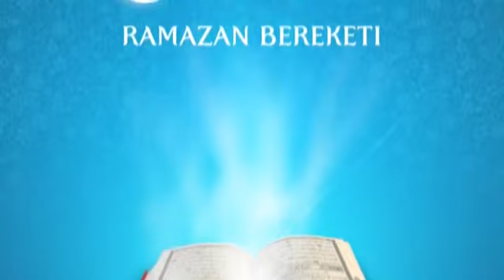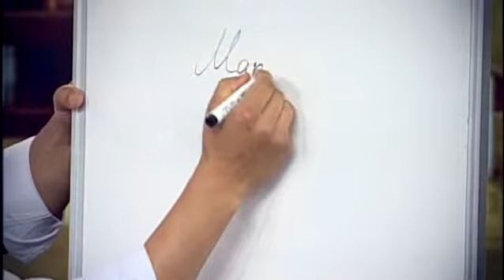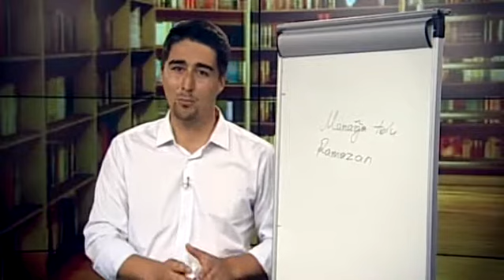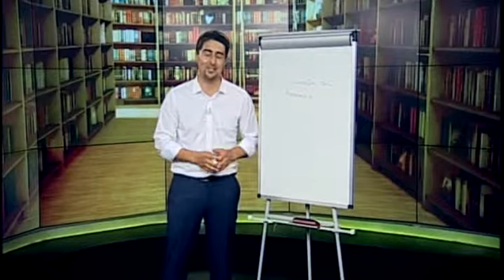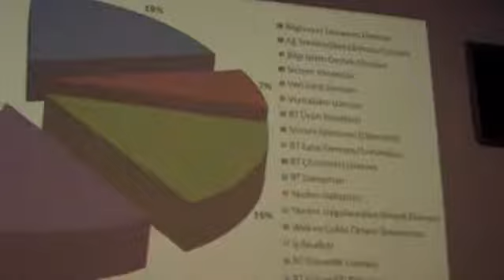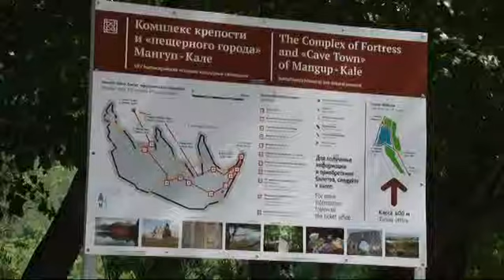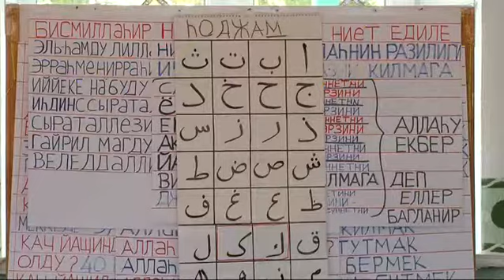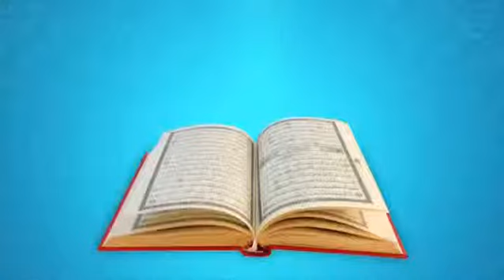Ramazan Bereketi 13 10 İyül (oraq) 2014 ATR TV - 10/07/2014 Ramadan Blessings 13 Crimean Tatar TV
Lang: Crimean Tatar (Qırımtatarca), Russian
10 İyül (oraq) 2014 Ramazan Bereketi 13 ATR TV
10 July 2014 Crimean Tatar Ramadan Blessings -13

crimea qirim qırım kirim kırım crimeea tatar tatars tatarlar ukraine black sea crimean qırımtatarlar qirimtatarlar tatarlari tatarları Кры́мские тата́ры Кримські татари Кримски tatari crimeeni khan khanate han hanligi hanlıgı hanatul crimeei ханство tartar tartars qirimtatar kirimlar qırımtatar kırımlar rb2014